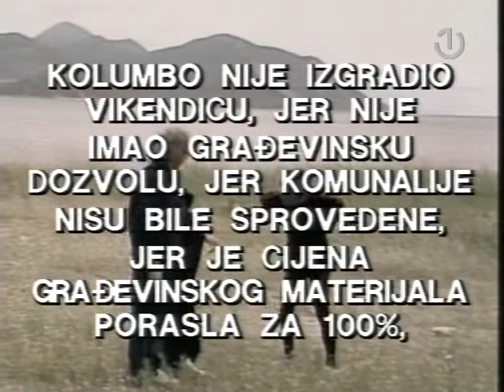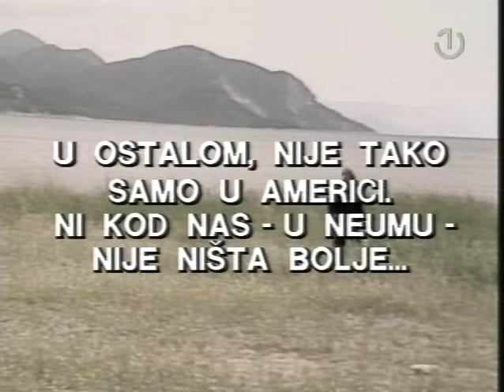TLN - Top Lista Nadrealista S01E04 (1984)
Top Lista Nadrealista 1 (1984) - Epizoda 4